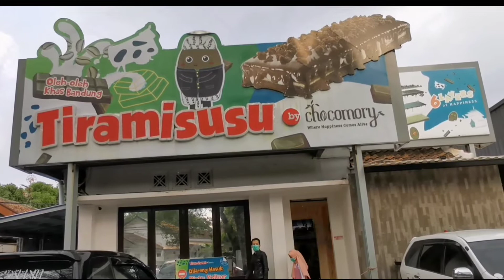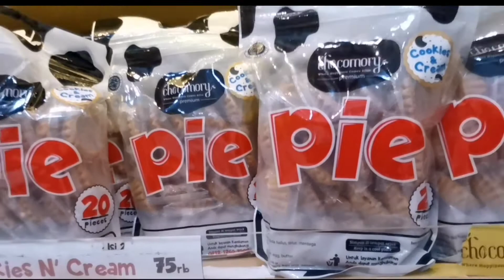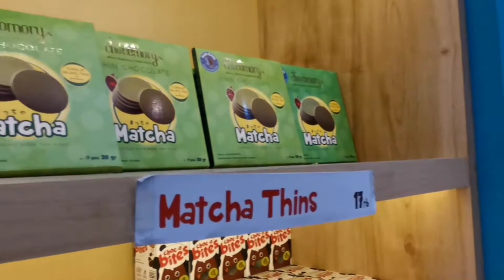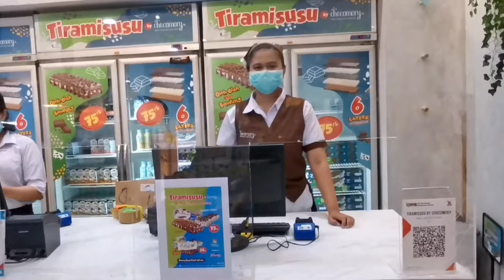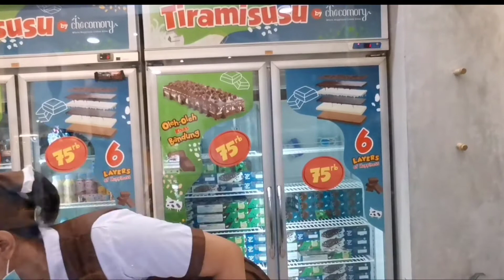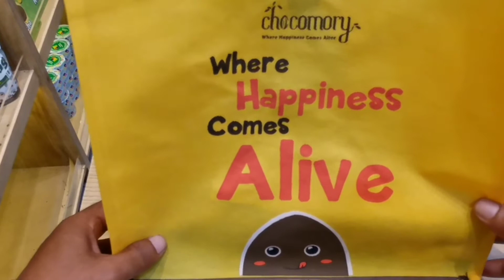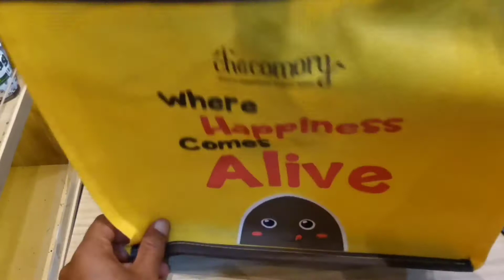MAKANAN VIRAL | TIRAMISUSU CHOCOMORY BANDUNG | KUE SOMBONG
Saking lagi ramenya ini makanan sampe penasaran mau langsung icip-icip rasanya.
Nama makanan ini tiramisusu chocomory tapi suka di panggil juga dengan sebutan kue sombong.
karena saking enaknya ini makanan sampe ada jaminan, jika tidak enak uang kembali.
Kurang ajar banget nih makannan emang bener-bener sombong yaa .!!!hehe